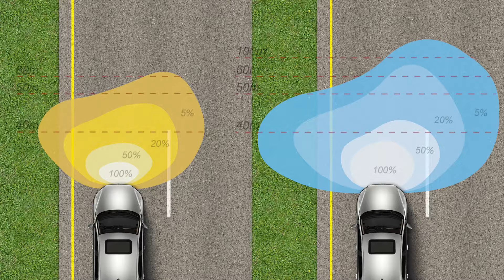Hoe een MOOG draagarm af te stellen voor Xenon lampen VV-WP-3640_VV-WP-3645_VV-WP-4871_VV-WP-4872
Kom te weten hoe je een MOOG draagarm afstelt voor een verlichtingssysteem met Xenonlampen en lichtsensor. Men kan hiervoor volgende MOOG draagarmen gebruiken: VW-WP3640, VV-WP-3645, VV-WP-4871, VV-WP-4872. Lees waarom MOOG draagarmen de juiste keuze zijn